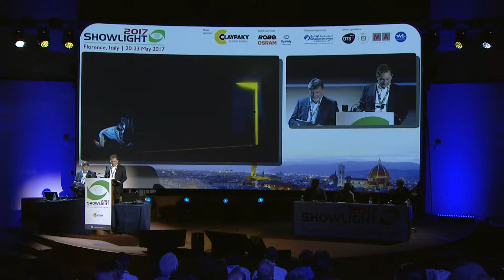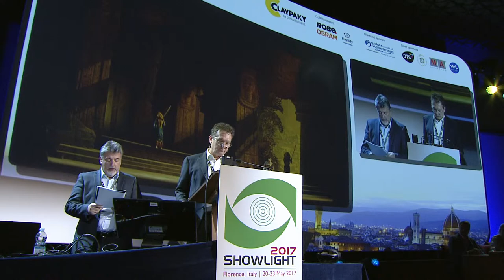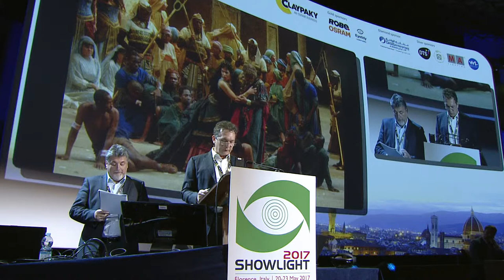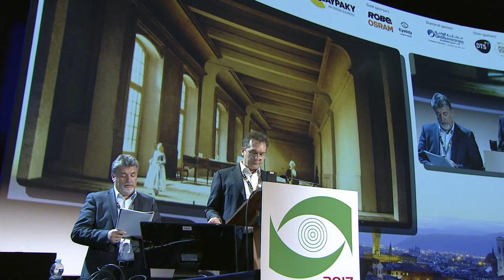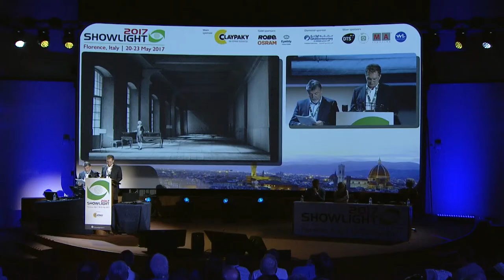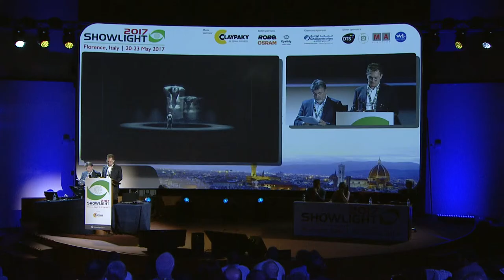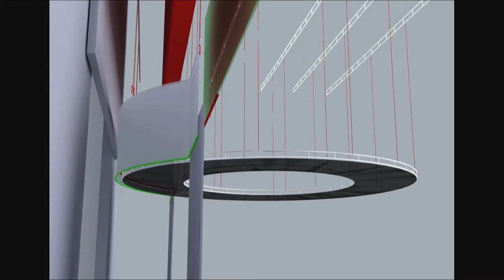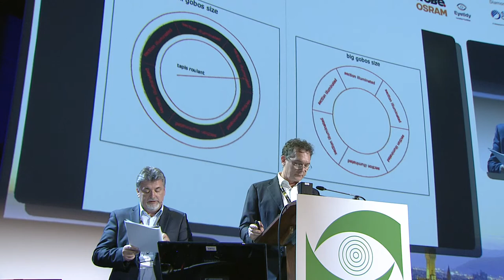Showlight Marco Filibeck